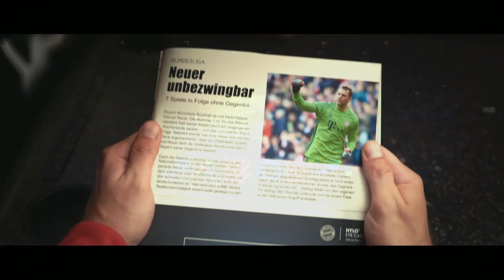Deutschlands Neue Serienmacher - Korbinian Dufter & Simon Amberger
Die Produzenten Simon Amberger und Korbinian Dufter sorgten mit ihrer BR-Serie „Hindafing“ für Furore. Von dieser gehe demnächst die zweite Staffel in Produktion, außerdem die englischsprachige Dramaserie „Children of Mars“ mit „Bad Banks“-Regisseur Christian Schwochow, berichtete das Produzenten-Duo. 2019 straht außerdem Sky „Acht Tage“ mit Christiane Paul und Devid Striesow in den Hauptrollen aus. Amberger und Dufter gelten für viele als "Deutschlands neue Serienmacher", die Talent und spannende Partner zur Seite holen können. Ihr Erfolgsgeheimnis sei ganz einfach: „Machen, einfach machen!“, erklärten die Produzenten. Als Creative Producers sähen sie derzeit eher „Chancen als Druck“.

Hier sind die beiden im Gespräch mit Sandra Thier auf den MEDIENTAGEN MÜNCHEN 2018.